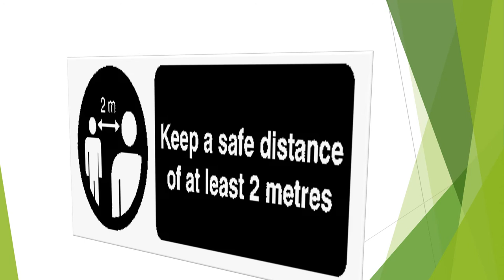Covid_19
Corona Virus (COVID -19) awareness#short